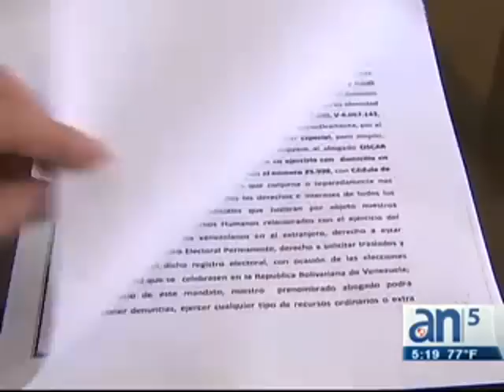Exiliados venezolanos en Miami unen filas de cara a las próximas elecciones - América TeVé